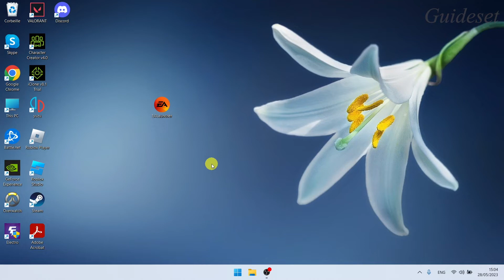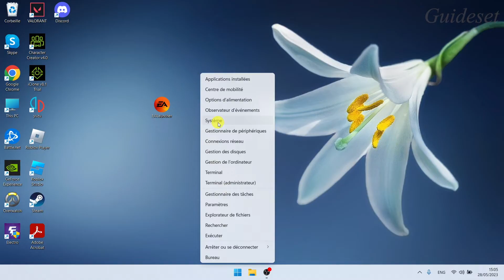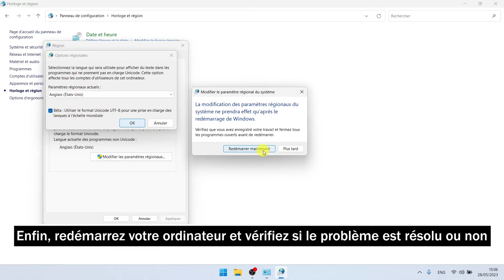Corrigé: L'application EA Ne Se Lance Pas | Comment Réparer Le Lanceur EA Qui Ne Lance Pas Les Jeux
Dans cette vidéo, vous apprendrez étape par étape comment résoudre le problème "l'application EA ne se lance pas". Résoudre le problème "l'application EA ne se lance pas" est très simple et vous pouvez le faire facilement avec ce tutoriel.